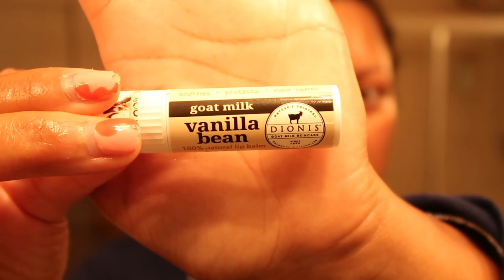VLOG: plant care | beauty faves | glass skin PM routine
Another vlog...catching up on work and repotting some plants. Also took some time to chat through some of my current beauty faves. Plus I'm giving ya'll the glass skin routine secrets.

 Exfoliating gloves

 Foot file egg

Athena Razor

OUAI body scrub MELROSE PLACE

SKINCARE PRODUCTS

Haraharu wonder Black rice Hyaluronic toner

Manyo cleansing oil

Innisfree green tea cleanser

Innisfree green tea eye cream

Ordinary hyaluronic acid

Ordinary Niacinamide

Sephora vitamin c/e serum

Belief aqua bomb moisturizer

Sephora firming cream

Youth to the People dream oil

Dionis goat milk chapstick

Biossance lip balm ... soooo good! Just ordered another!

Measurements:
Height 5’9
Size 14/16
Shoes 10US/41EU